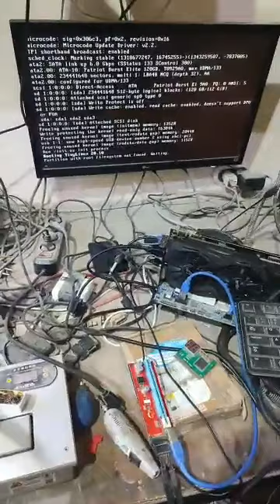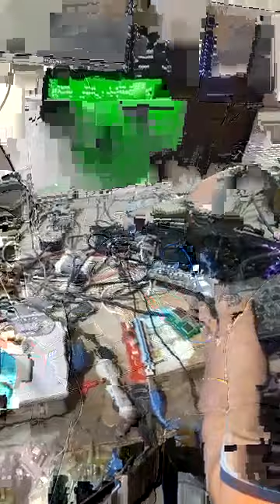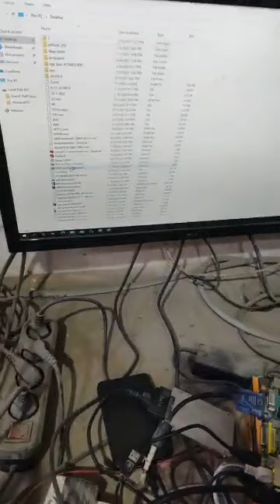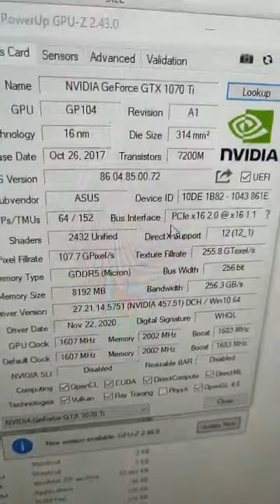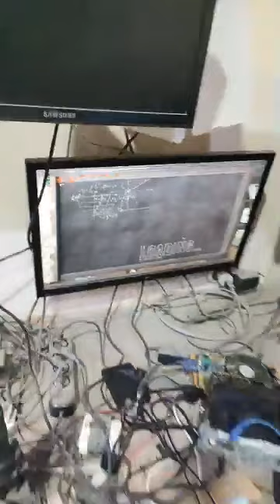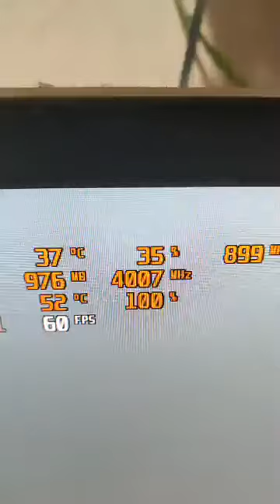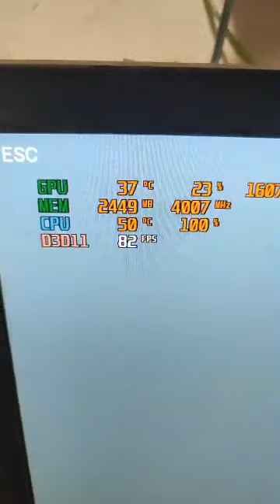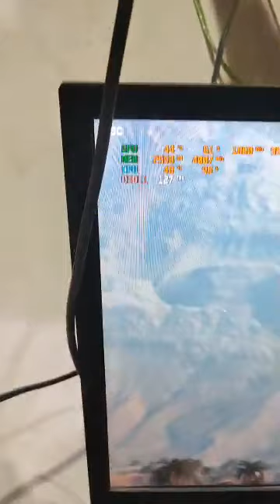1080 ومشاكل التسخين